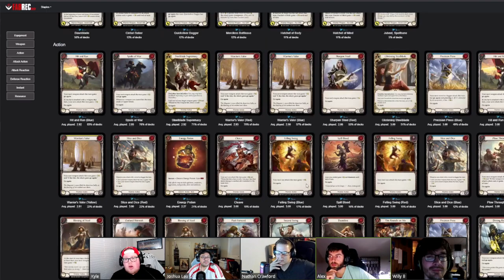Top 7 Decks YOU Will See @ Your ProQuest Season 3!